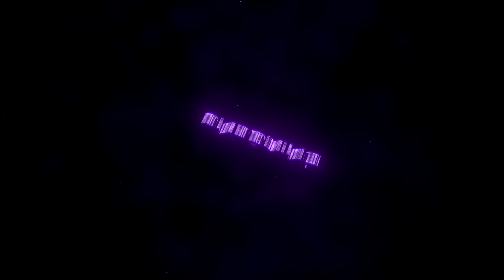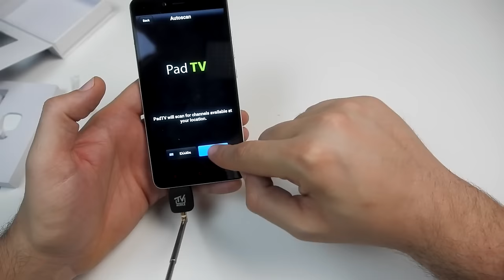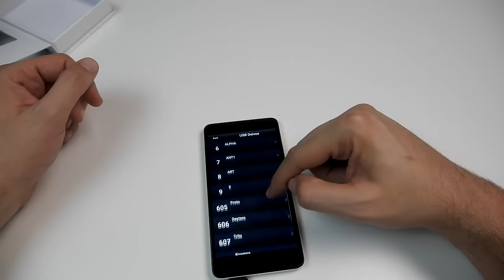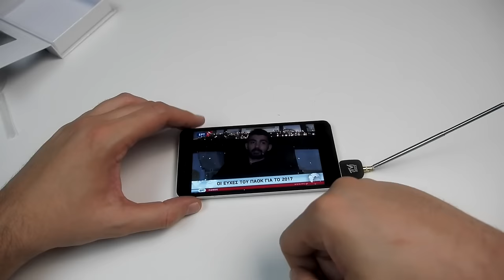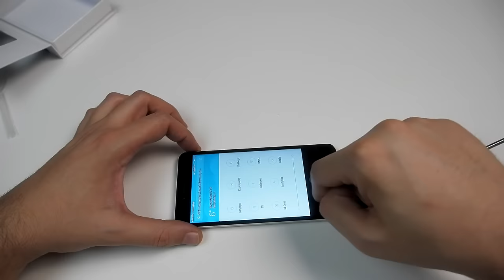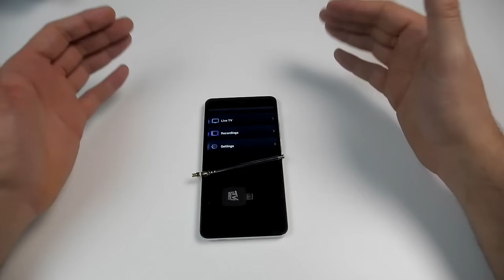Δες τηλεόραση από το κινητό ή το tablet σου χωρίς σύνδεση στο Internet! EZTV DVB - T TV Tuner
Η σελίδα μου στο Facebook:
EZTV Micro USB DVB - T TV Tuner Receiver for Android Smartphone Tablet PC

Το υπέρτατο φανταροgadget!
Είσαι στην εξορία Του Θεού;
Είσαι κωλοφάνταρο;Είσαι βοσκός;Είσαι για Camping;
Δεν έχεις πρόσβαση στο Internet  και σε έχει πιάσει σύνδρομο στέρησης;

Παίρνεις αυτο το Gadgetακι και καθάρισες!

Υποστηρίζει μόνο Android συσκευές απο εκδοσή 4.0.3 και πάνω και θέλει ενα κινητό με τουλάχιστον διπύρηνο επεξεργαστή και συνδέεται στην Micro Usb θυρα.
Κανει καταγραφή του προγράμματος

Features:
Rewind and fast forward live TV shows with time shifting recording
Electronic Program Guide (EPG) and supporting HDTV receiving
Automatic TV channels searching
Create favorite channels for convenient watching
High sensitivity under low signal broad casting area

Specification:
TV Tuner Input Signal: 75 ohm (VHF / UHF)
Receiving Frequency: VHF 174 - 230 MHz / UHF 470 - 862 MHz
Demodulator and FEC Channel Bandwidth: 6, 7, 8 MHz
COFDM Mode: 2K, 8K
Code Rate: 1/2, 2/3, 3/4, 5/6, 7/8
Guard interval: 1/4,1/8, 1/16 or 1/32
Interface: USB 2.0

System requirement:
Android device with a dual-core CPU
Android 4.0.3 (“Ice Cream Sandwich”) or later
DTT / Freeview / DVB-T coverage

Simply download the free Android App using CD and connect the ultra-compact TV tuner to the connector port. Open the App, pick a channel, and start watching. That's all there is to it.

Important Note:
Make sure that your region can receive DVB-T signal.